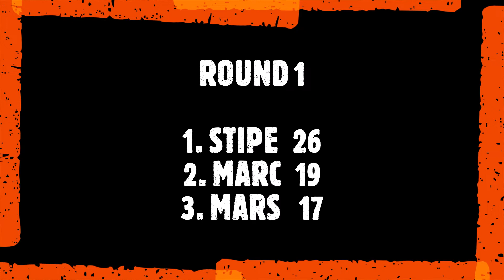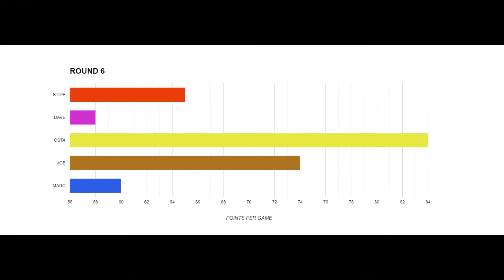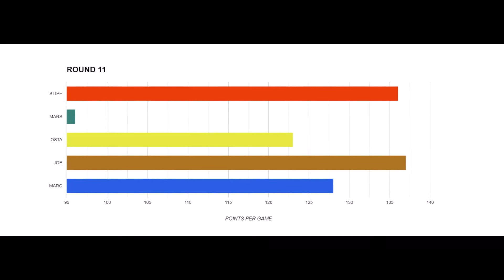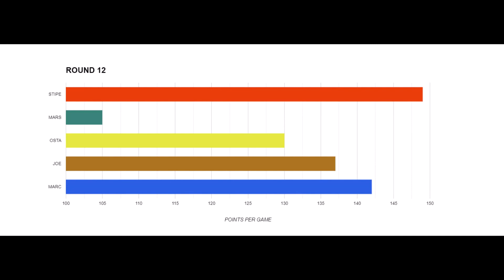MNFC 2020 PLAYER OF THE YEAR